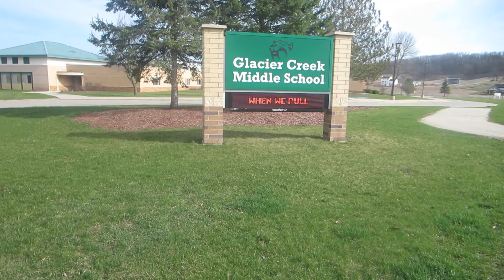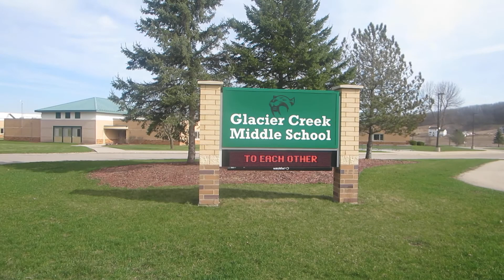🎓🏫🎒Glacier Creek Middle School Electronic Sign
Glacier Creek Middle School Electronic Sign at Glacier Creek Middle School in Cross Plains, Wisconsin.